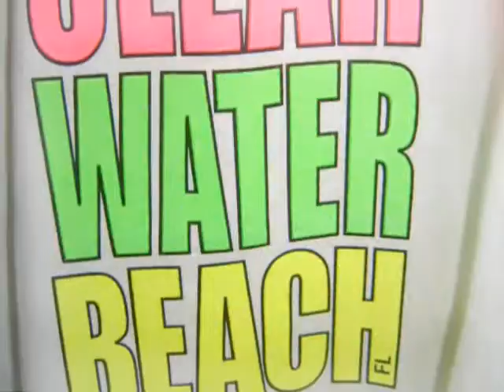Our trip to the sea